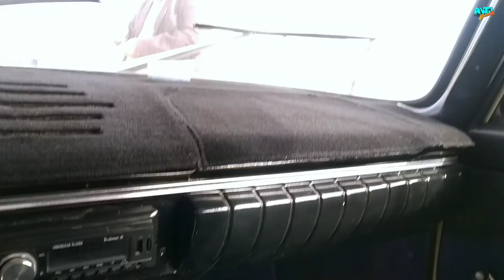КНОПКА МОСКВИЧНИ ЗЎРЛАРИ ЧИҚИБДИ! 412, АЗЛК 2137 КОМБИ ВА ДОГАН! ВИДЕО ЗЎР БЎЛДИ 👍 АНДИЖОН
Assalomu Alaykum Do`stlar AVTO SHahar kanaliga xush kelibsiz! Bu videoda sizlar bilan Andijon mashina bozorida moskvich 412, knopkalisi, azlk 2137, dogan mashina narxlarini bilib olishingiz mumkin, sizlarga yoqsa kerak degan umiddaman. Video yoqsa like yoki dizlike bosishingiz mumkin keling chestno bolsin :) Va kanalga obuna bo`lishni unutmang do`stim! Ketkazgan vaqtingizga rozi bo`ling.

Мен билан алоқага чиқиш Телеграм: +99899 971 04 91